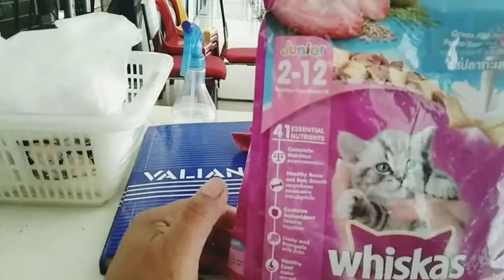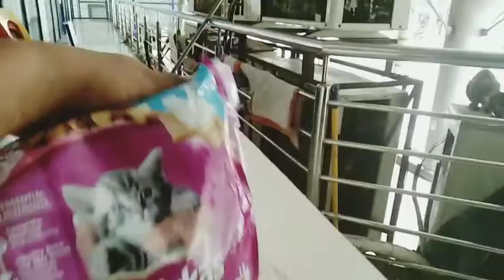Ksama ko nagbabantay alaga Kung mga pusa.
may 12 -2021.mga ksama ko alaga Kung pusa.